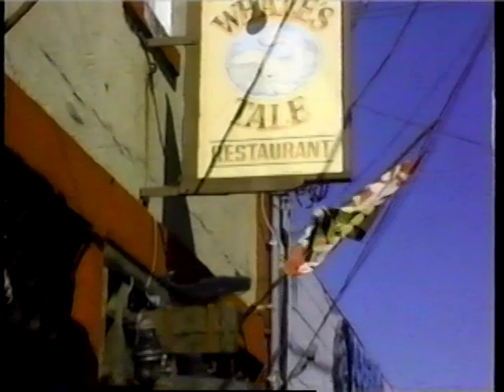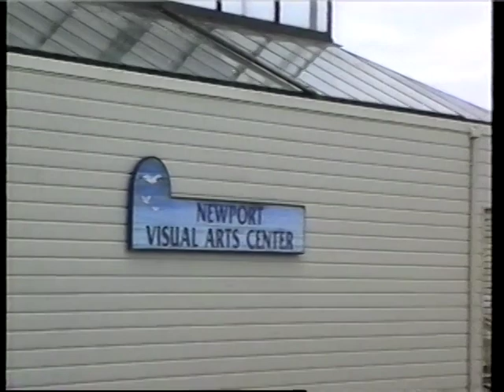Southshore Promo Video 1994